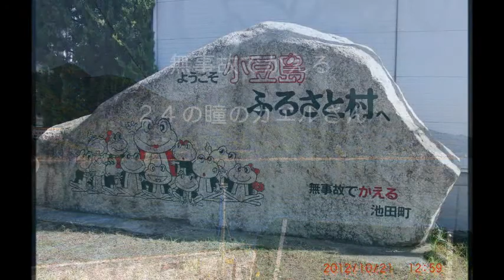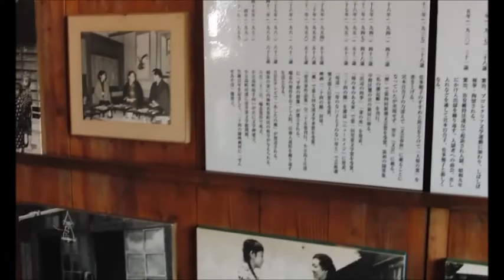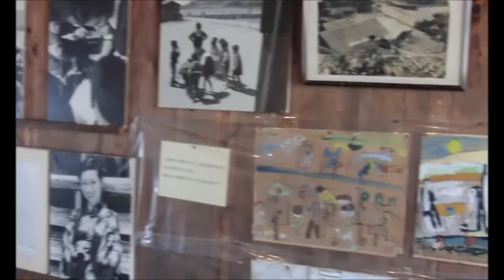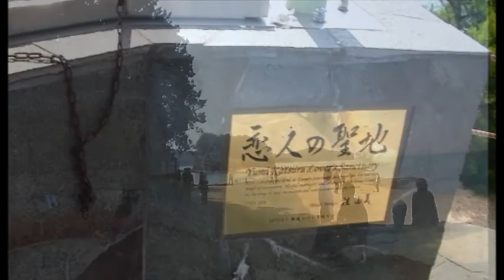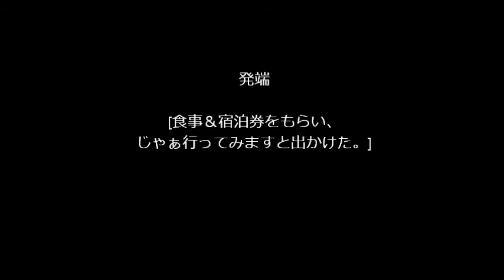小豆島巡りツーリング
いつも瀬戸内へ見えている小豆島。久々に渡ってみました。